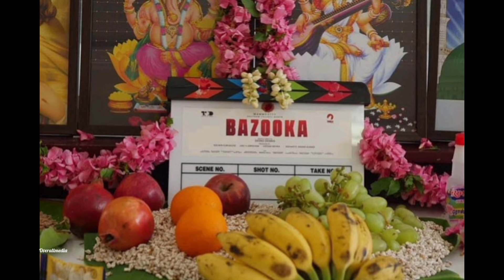Mammootty Upcoming Movies | Mammootty New Film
Mammootty Upcoming Movies 2024